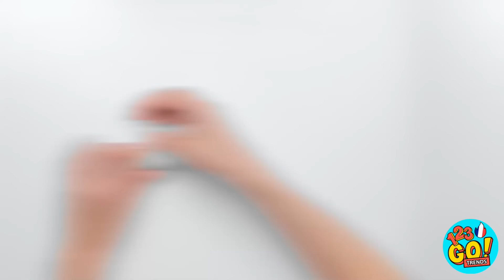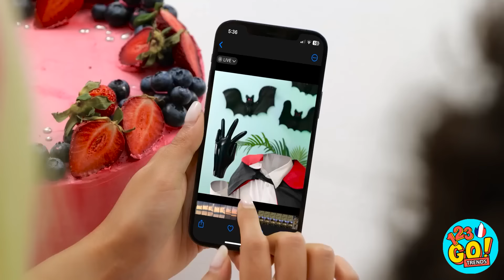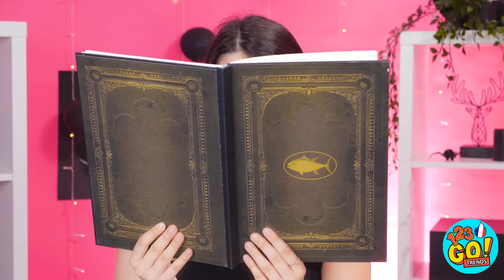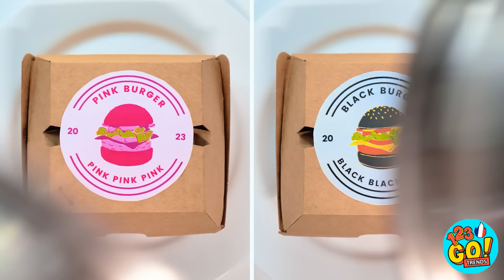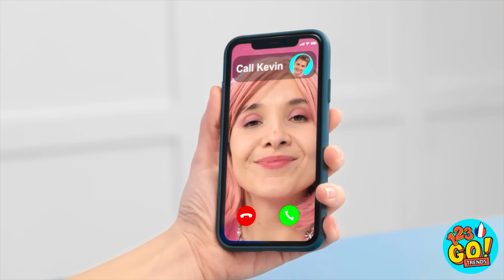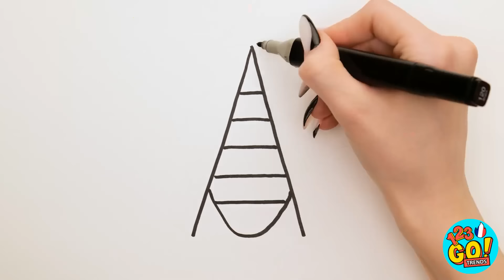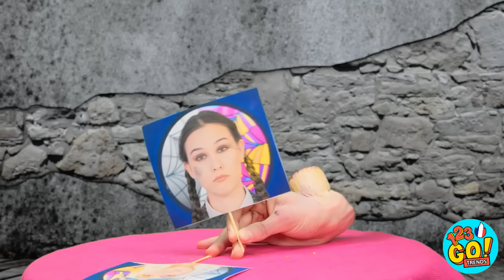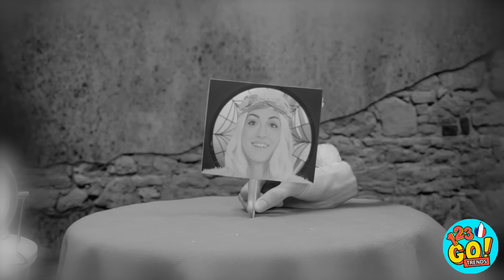NOURRITURE ROSE VS NOIRE 🖤🩷 Gadgets pour parents 😱 Astuces alimentaires Tiktok Par 123GO! TRENDS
Un autre jour - un autre défi de couleur !
Si vous aimez la nourriture - alors, c'est le défi idéal pour vous !
Quel côté choisiriez-vous ?
Rose ou noir ?
Faites-le nous savoir dans les commentaires !